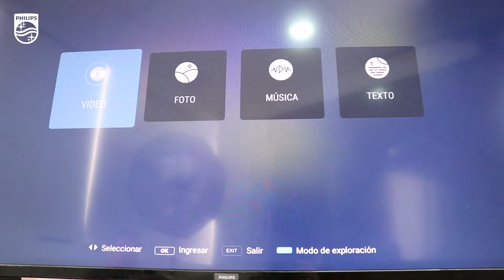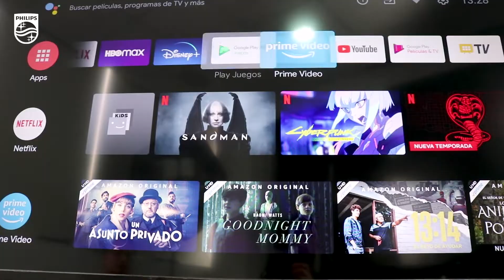Ver Video de USB en tu TV Philips Android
solo necesitas los videos en una memoria USB y listo.